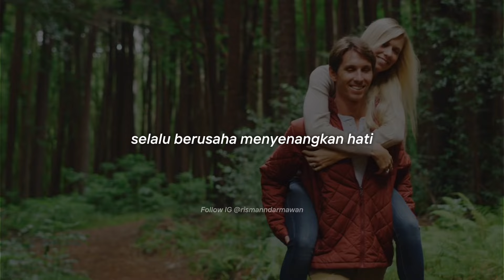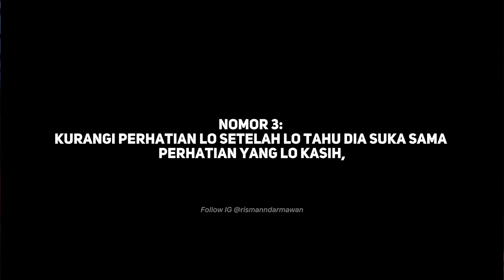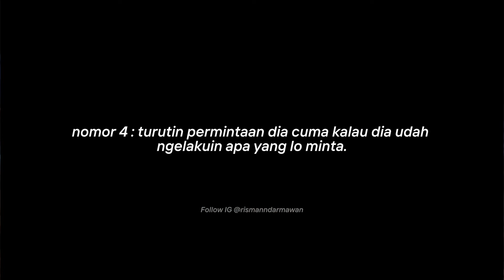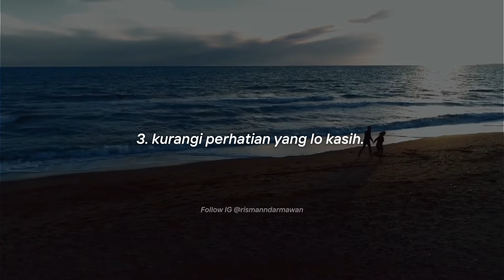4 Langkah Bikin CEWEK TERGILA-GILA Sama Lo‼️